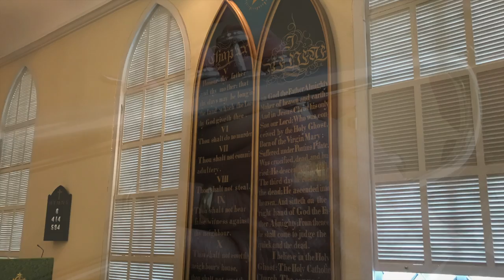Bist Du Bei Mir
Generally attributed to Johann Sebastian Bach.  Although there is evidence it may have its roots in a 1718 composition by Gottfried Heinrich Stolzel - "Bist du bei mir, geh ich mit Freuden" (If you are with me, I go with joy).  Played on a Bach Bb Stradivarius trumpet against a backdrop of the historic St. Andrew's Anglican Church in the Old Village of Mt. Pleasant, SC.